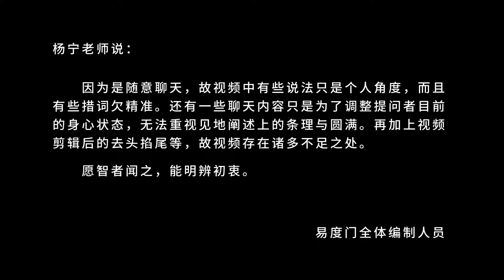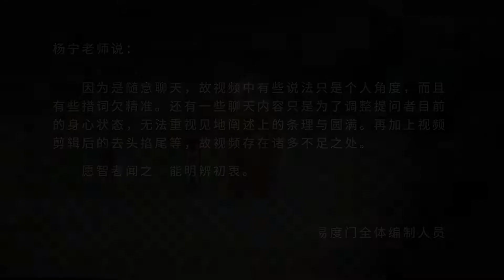心圆满了 才能不辜负爱与被爱 易度门 聊天室汇辑2015年3月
心圆满了　才能不辜负爱与被爱
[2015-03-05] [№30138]